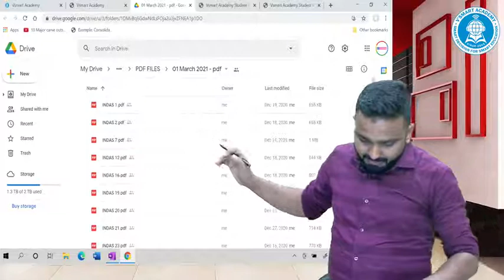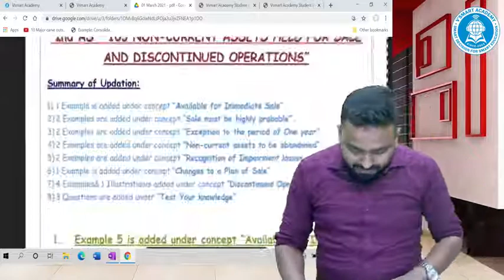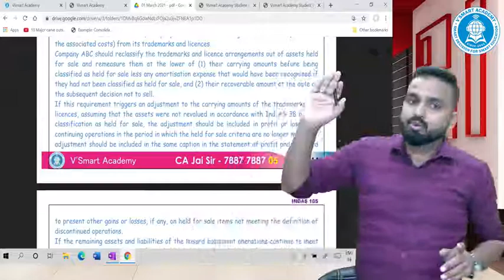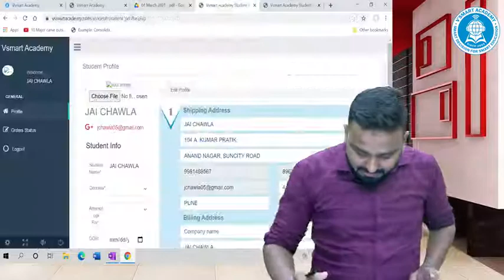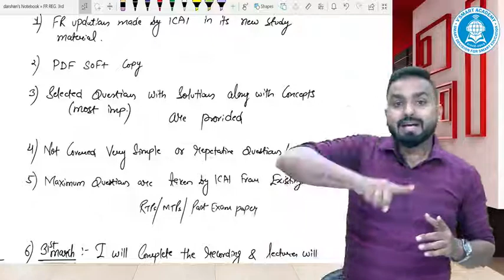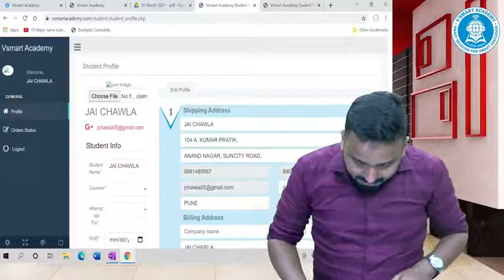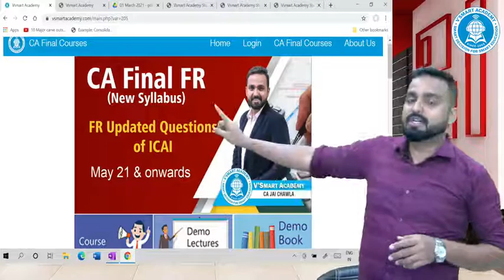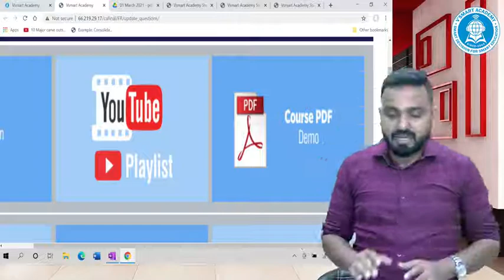CA Final FR Lecture 1 ICAI UPDATIONS